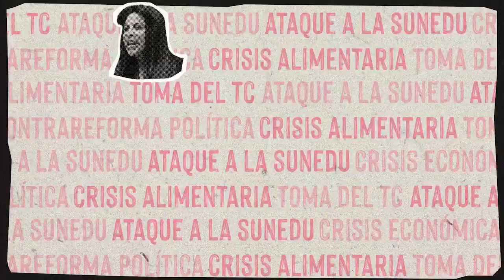'Apocalipsis Now', por Pedro Salinas: Congreso de pacotilla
"Congreso de pacotilla".